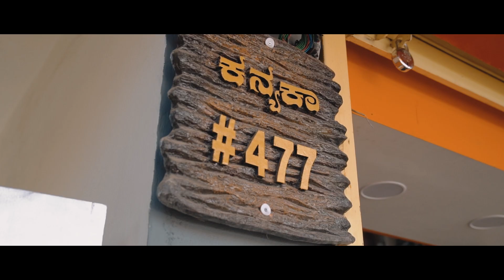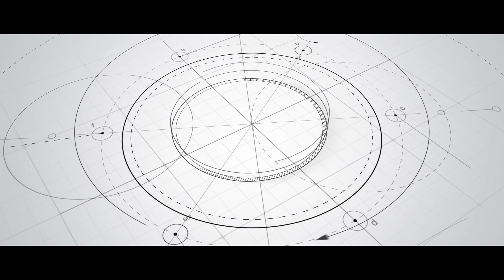Come, Take a Tour at Mr. Krishnamurthy's 4BHK Duplex Green Home with G+2 Floors - buildAHome!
"Experience the Splendor of Mr. Krishnamurthy's 4BHK Duplex Home with G+2 Floors, 2400 sq.ft - Join Us on a Tour and Be Amazed! - buildAhome"

🏣 HOME CONSTRUCTION ON TIME ⌛ WITHIN BUDGET 💳 QUALITY BACKED BY WARRANTY

Why buildAhome?
🏡buildAhome is a one-stop solution for all your home construction needs, providing the most comprehensive turnkey solutions for dream home. We are just a call away. In this market of unorganized sectors, we are professionally providing an in-house home construction service for clientele ranging from moderate to premium.

➡️TIMELY DELIVERY
Our Projects will be handed over on time as per the given schedule. If there is any delay in handover, we pay a penalty for every day we delay.

One lump sum cost till the completion and handover of the project.

➡️CONSTRUCTION GUARANTEE
1 year construction guarantee and 10 year waterproofing warranty

➡️NO SUBCONTRACTING
Architecture, Structural, Construction, Electrical, Plumbing, Interiors - Complete in-house team with no subcontracting

➡️350+ PROJECTS & HAPPY CUSTOMERS

➡️1.2M+ TOTAL SQFT BUILT

Looking for the best Home Construction Company in Bangalore, Chennai, Mysore? Here is the process:

1️⃣First Submit your requirement
And our technical experts will understand your requirement & have a free consultation about your home construction

2️⃣Fill up the requirement on the Google form
& have Interaction with Architect for detailed discussion on the building design

3️⃣Agreement signing between clients & buildAhome
We assist to get the Plan sanctioned by Govt. approval bodies

4️⃣From the initial kick-off till each construction step
There will be Site Engineer on site

5️⃣Completion and Handover by buildAhome team.

⭐Turnkey Home Construction prices start from Rs.1470/- sq.ft including Architecture, Structural Designing, Government Liaison, Construction, Electrical, Plumbing & Landscaping.